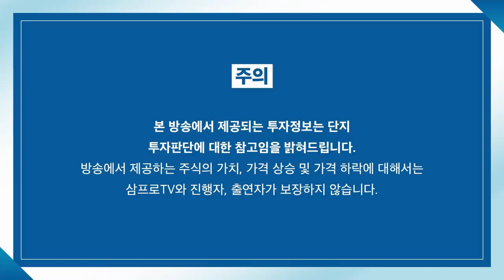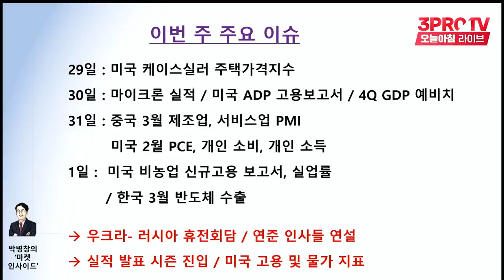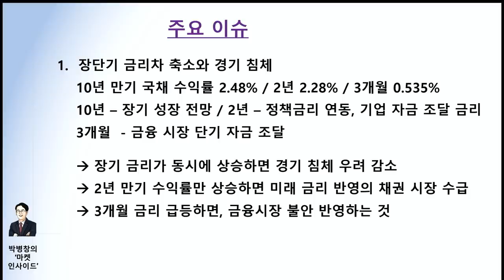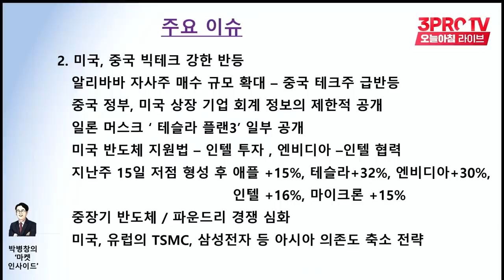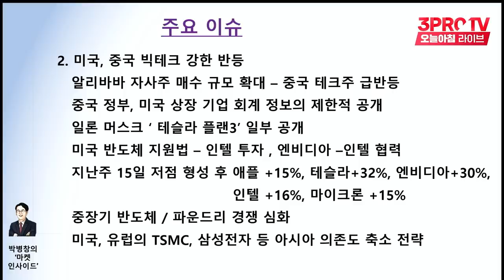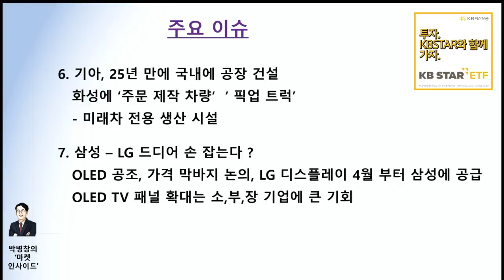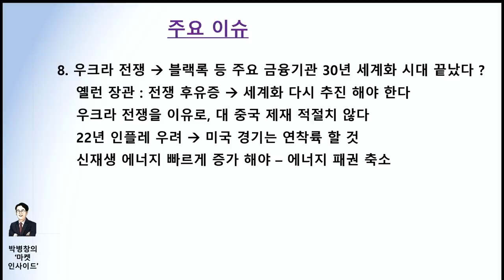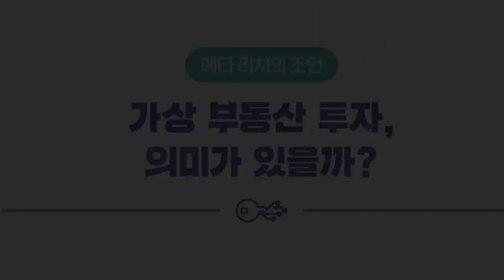[마켓인사이드] 유가 상승, 국채 수익률 상승에도 주가 반등... 바닥인가? f. 교보증권 박병창 부장